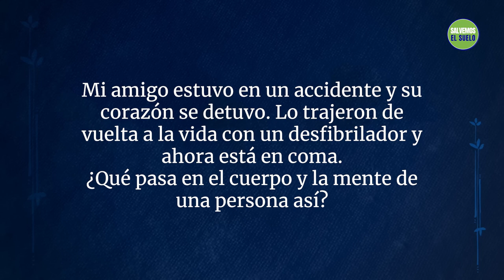¿Qué ocurre en la mente de un paciente en coma? | Sadhguru Español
Sadhguru explica lo que ocurre con el cuerpo y la mente de las personas que se encuentra en estado de coma y cómo ese estado podría ser una oportunidad para desarrollar estados meditativos.